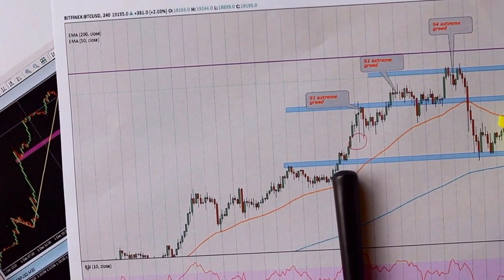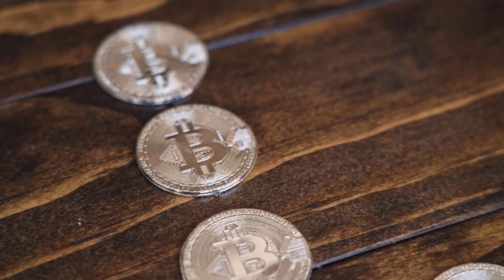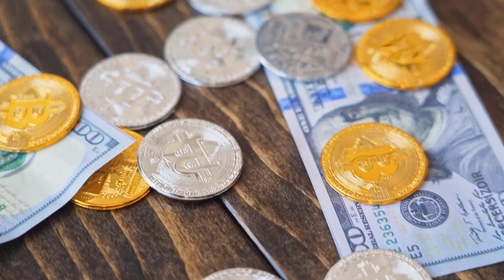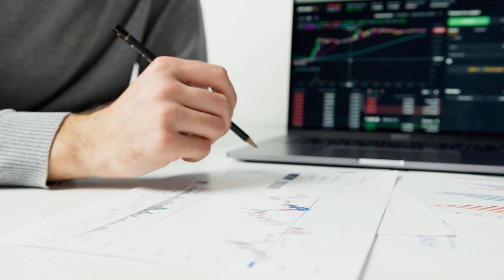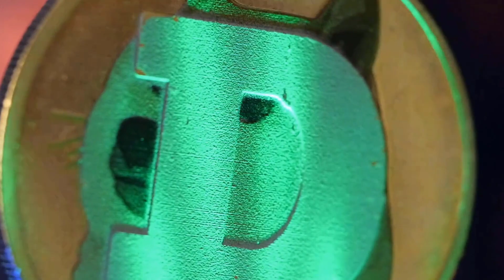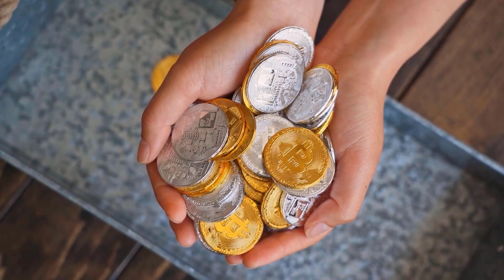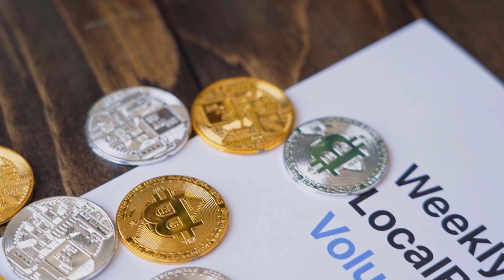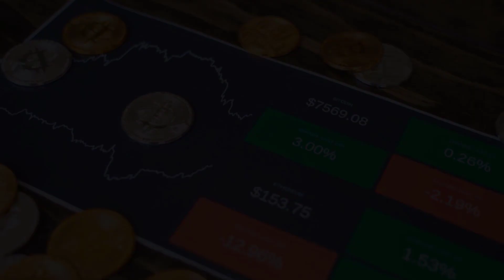COMP A 9000% AND THIS IS THE REASON WHY - COMPOUND PRICE PREDICTION & ANALYSES